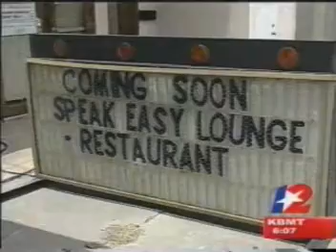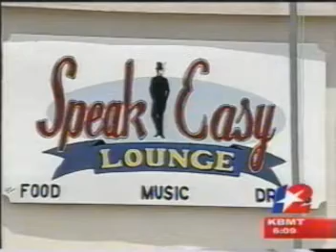Port Arthur TX Down Town Development